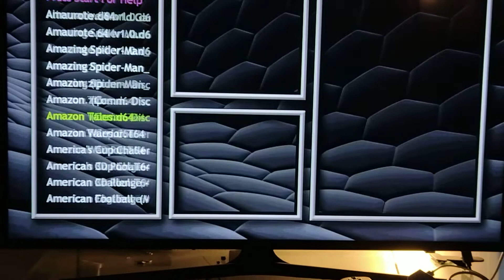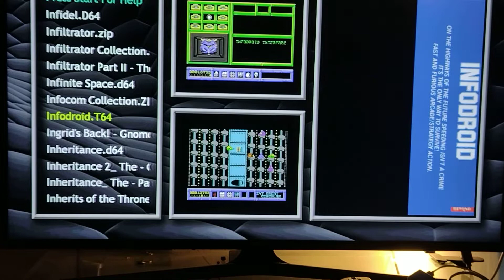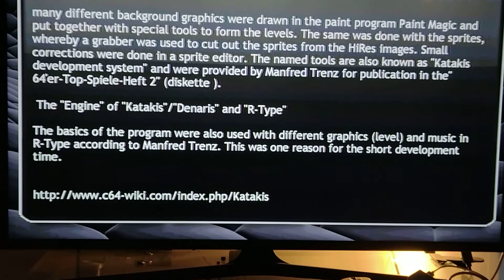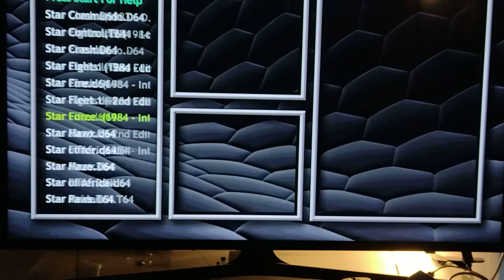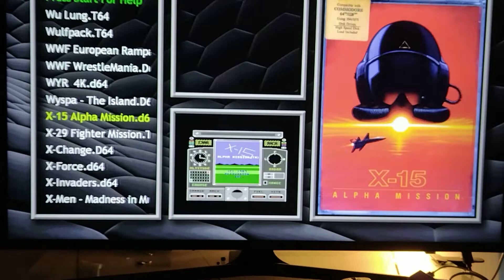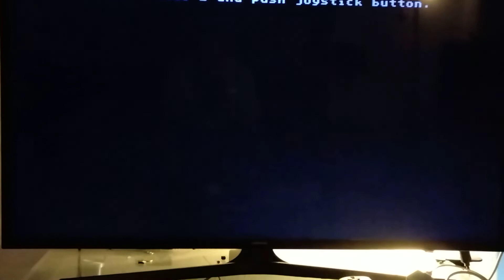Commodore 64 EmuXtras v 3.0 (Xbox - 1080i)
(Sorry, quick & dirty video upload, will make a better vid soon)

Commodore 64 EmuXtras v 3.0 for original Xbox  (released on Sept 2, 2022)
This 3.0 pack consists of :

- 5828 Commodore 64 Titles;  'Handpicked' & tested
- 475 game previews  (From gamesthatwerent.com and upcoming releases)
- Scene-Demo Selection  (561)
- Game-info / synopsis
- Unique controller configurations for (almost) every game and preview
- Vice64X  v13

- Newly made Action and Title shots. (Existing ones were often in the wrong colours, missing borders or simply very boring).
- Newly made Preview-Vids (7120!)
- Manuals & Maps
- Game Info  (press right thumb-stick on a Game-title)

*100% S.E.U.C.K. free!

- GAME CONFIGURATIONS!  All games will load out-of-the-(X)box; no messing around with drive settings or Joy-port settings etc.!

- ALL GAMES HAVE THEIR OWN UNIQUE CONTROLLER SETTINGS!
  So, for example, a game like 'Cybernoid' will have weapons (F1, F2 etc) mapped under the controller, 'Renegade' won't need the keyboard anymore!

  Exceptions are heavy RPG's and text heavy adventures which will need the virtual Keyboard (or xbox keyboard).
  However, certain RPGs or Arcade-FlightSims like 'Ace 2' or 'Infiltrator' DO have mappings!

- Easy navigate 'trainer' menu's : besides in-game keyboard options being mapped under the controller,
  the various 'trainer' menu's can also be navigated easily this way. (For example answering Y(es) is right-thumb UP, N(o) is Right-tumb Down)